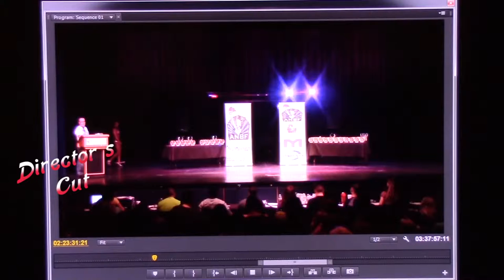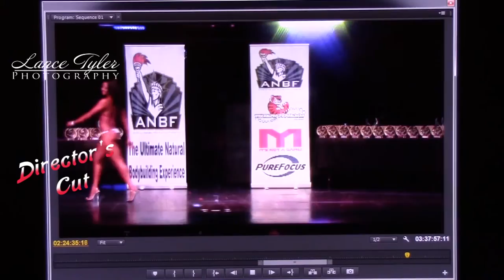Director's Cut: ANBF Natasha Lee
ANBF Bikini competitor Natasha Lee takes the stage. The audience loves her.